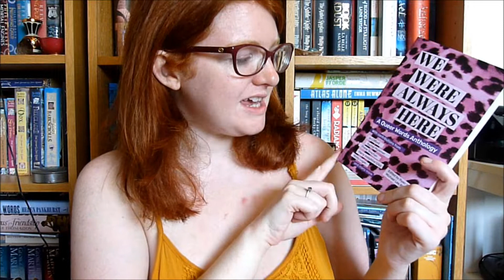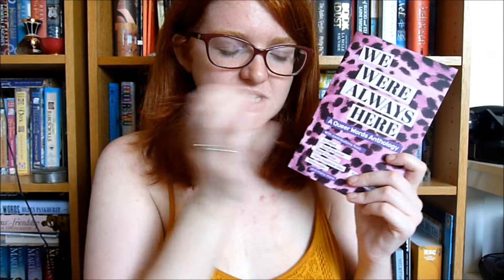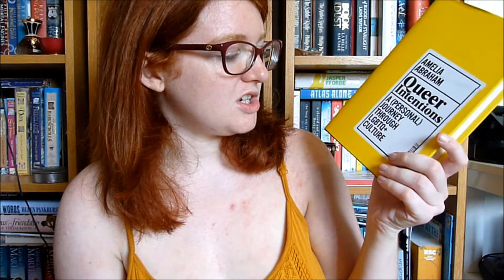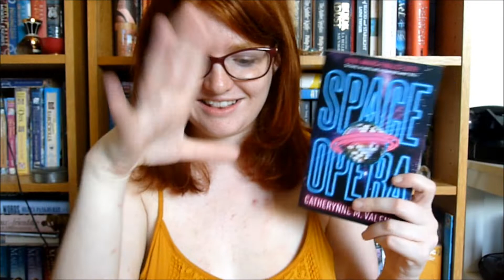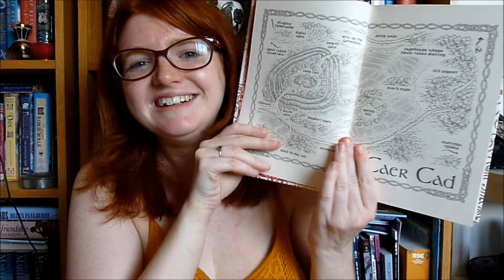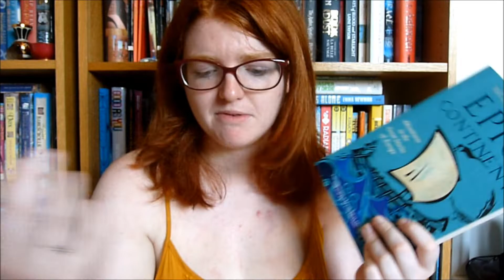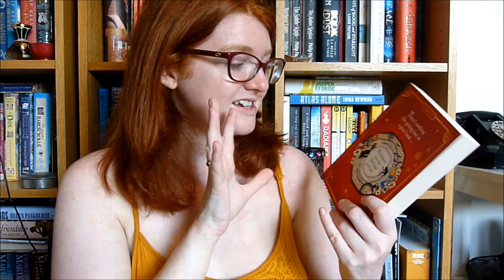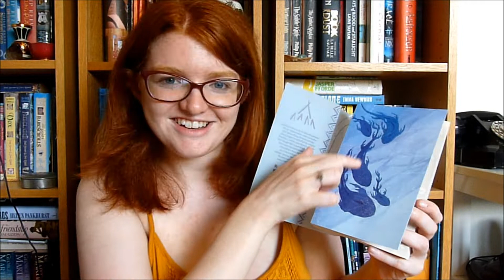Mega August Book Haul!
Grab a cuppa, we've got a chunker of a review today, guys!

Books mentioned:
We Were Always Here: A Queer Words Anthology by Michael Lee Richardson and Ryan Vance
Girl Meets Boy by Ali Smith
Queer Intentions: A Personal Journey Through LGBTQ+ Culture by Amelia Abraham
Trans: A Memoir by Juliet Jacques
Space Opera by Catheynne M Valente
Apocrypha by Catherynne M Valente
Oracles by Catheynne M Valente
Soulless by Gail Carriger
The Invisible Library series by Genevieve Cogman
Skin by Ilke Tampke
The Romanovs by Simon Sebag Montefiore
Epic Continent: Adventures in the Great Stories of Europe by Nicholas Jubber
Tilly and the Book Wanderers by Anna James
The Secret Dragon by Ed Clarke
Max Kowalski Didn't Mean It by Susie Day
The Extremely Inconvenient Adventures of Bronte Mettlestone by Jaclyn Moriarty
Frostheart by Jamie Littler

Queer Book Box: